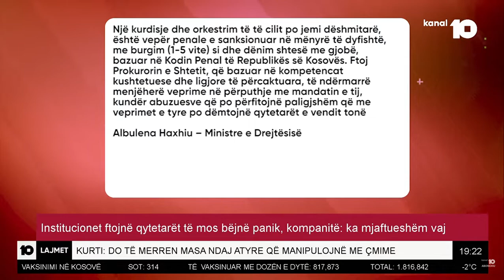Kurti: Do të merren masa ndaj atyre që manipulojnë me çmime